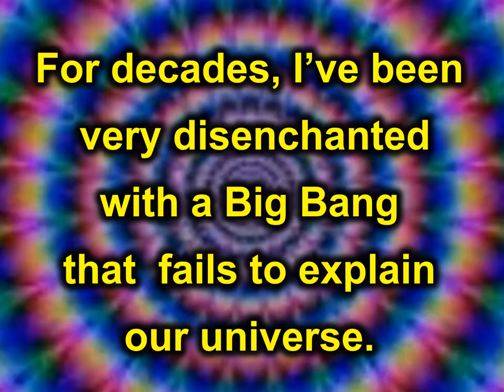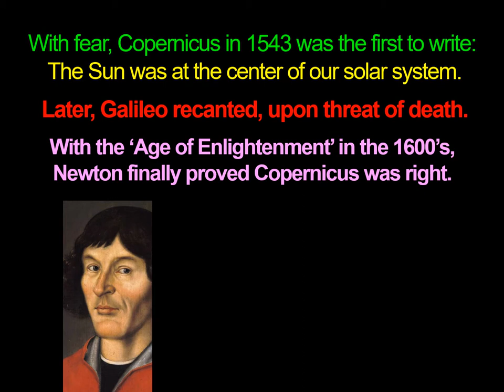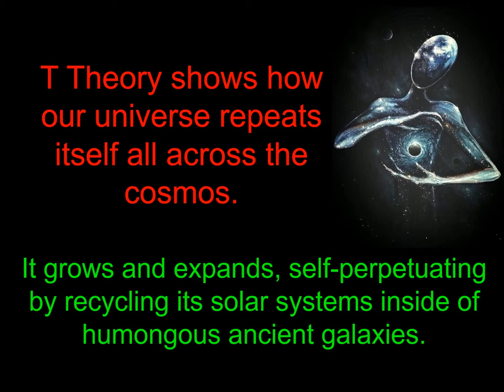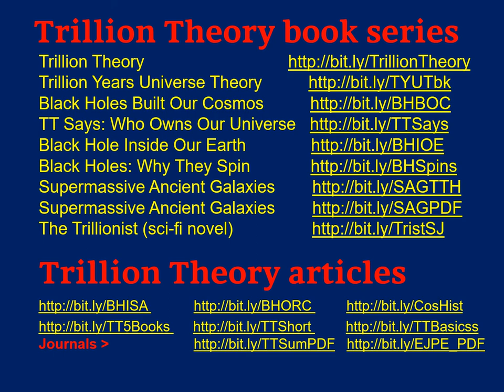Trillion Theory destroys the ambiguous Big Bang.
Trillion Theory destroys the Big Bang. Big Bang never happened as the origin of the cosmos. 20 Biggest Universe Secrets disclosed by new Trillion Theory. This video is an Introduction Trailer for the new Trillion Theory video series on YouTube by Canadian theorist and Trillion Theory founder Ed Luk (Lukowich). This video series is for all people who love astronomy and cosmology and new cosmic possibilities. The mission of Trillion Theory is to drill far deeper than Big Bang theory into the ancient age, origin, and operations of our trillion-year-old cosmos. My Trillion Theory provides a totally new view as to how and why our cosmos was built. Black Holes are instrumental to Trillion Theory, as they are shown to be the builders of the spheres, solar systems, and galaxies of our cosmos.